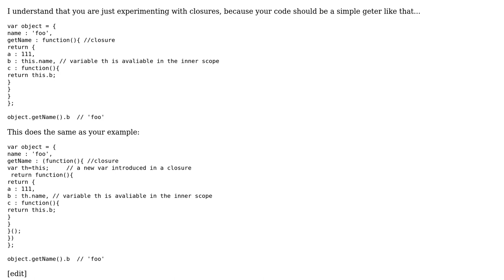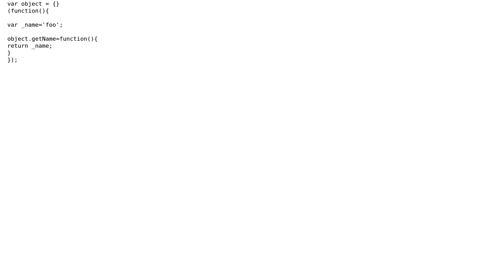Code Review: this scope for parent object within inner object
With thanks & praise to God, and with thanks to the many people who have made this project possible! You are responsible for your own actions.